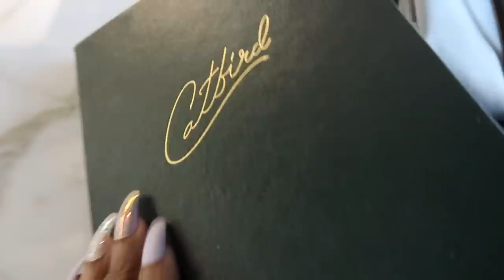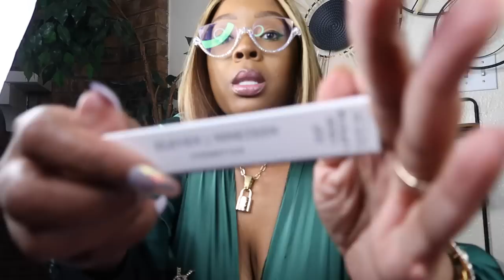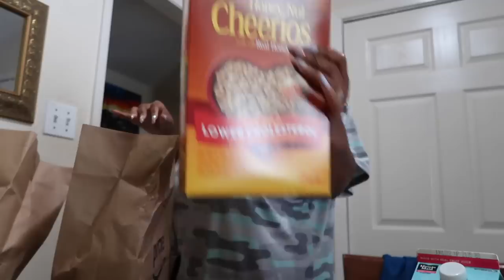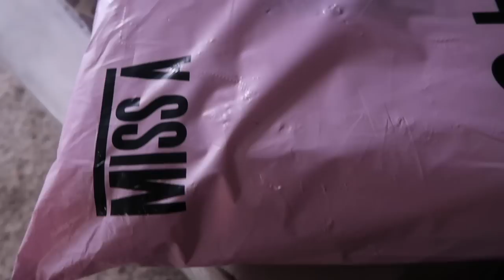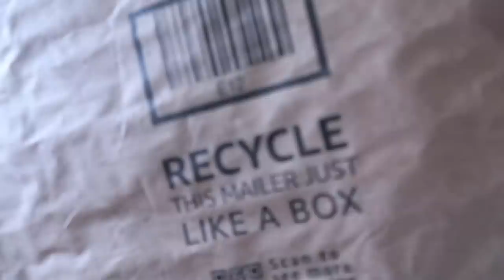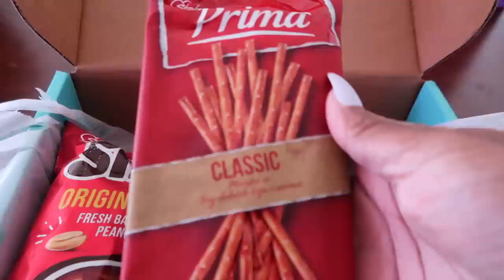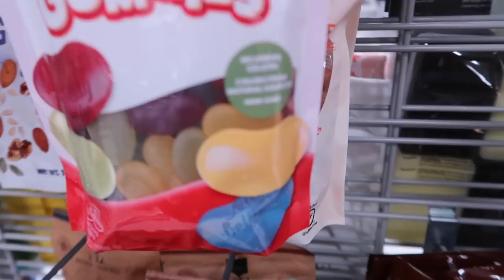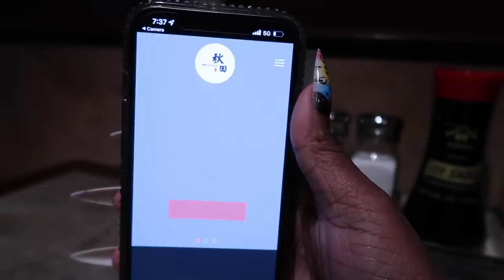VLOG~MY SON BDAY*BBL CLOTHES TRY ON*DEPRESSION*MEXICAN PIZZA*BUBBLE GUTS*LETTING SUG DRINK*DOSSIER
-JURRLYSHE...The company customer service is great and they did beg to send me the right colors after the video. The video was already recorded, so I went live. They did try to make the situation right...

-DELINA HAIR PERFUME
-DELINA EXCLUSIF
*Panda/ waiting on link

-URBAN DECAY
*PRIMER POTION
*MINI PALETEE

-AMAZON DUPE BRACELETS
-AMAZON DUPE RINGS
-BLING PHONE CASE
-POP SOCKETS
-AMAZON CD NECKLACE
-TREATS

CashAp: $nikkiplatinum

Code: PLATINUMD

CODE: Platinum15